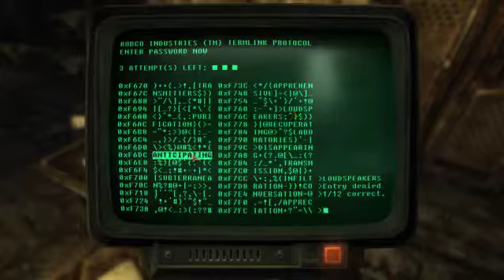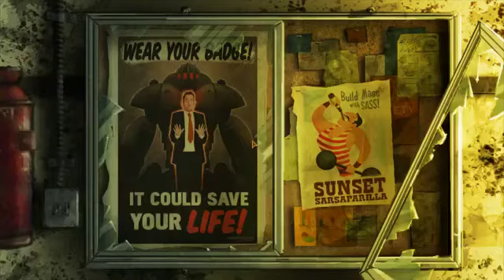My first Ending FNV